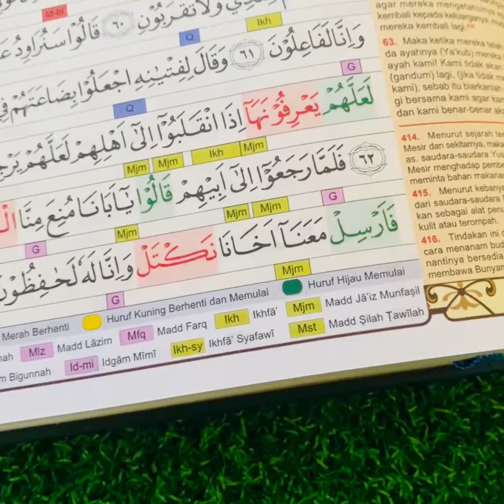Al quran Terjemah / Al quran Tajwid Al Quranku Waqaf Ibtida A5 HC Alquran Blok Warna Tajwid Akronim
Al Quranku Waqaf Ibtida A5 HC Alquran Blok Warna Tajwid Akronim

Keunggulan produk:
- Khat Madinah Standar Indonesia 15 Baris Ayat Pojok (standar penghafal Al-Qur'an)
- Tajwid Akronim berwarna, sangat membantu dalam mengaplikasikan hukum-hukum tajwid pada bacaan
- Blok Warna Waqaf Ibtida, sebagai penanda tempat berhenti dan memulai bacaan, sehingga dapat membantu memilih tempat berhenti dan memulai bacaan dengan tepat
- Terjemah standar Kementerian Agama RI edisi terakhir, dilengkapi dengan sub judul dan catatan kaki ayat tersebut
- Ilmu Tajwid Ringkas
- Legalitas Tajwid Akronim Warna dan Waqaf Ibtida
- Tanda tashih dari Kementerian Agama RI

Dilengkapi :
- Asbabun Nuzul,
- Mutiara Hikmah,
- Do-doa,
- Panduan Tajwid,
- Etika Membaca Alquran.

Detail produk:
Penerbit: Lestari Madina Books
Kategori: Islam
Ukuran Buku (P x T): 21X15
Jenis Kertas: QPP
Jenis Cover: HC